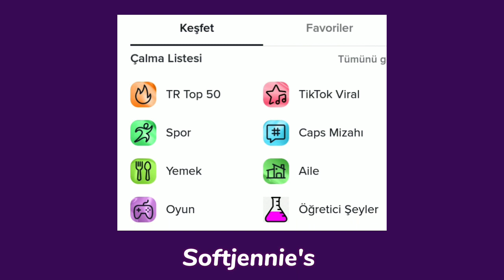Lisa ve Jennie tiktokta viral olan şarkıyı söyledi!😲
Lisa ve Jennie'nin gündem olan şarkısı!
Jennie ve Lisa tiktokta viral olan şarkıyı söyledi..